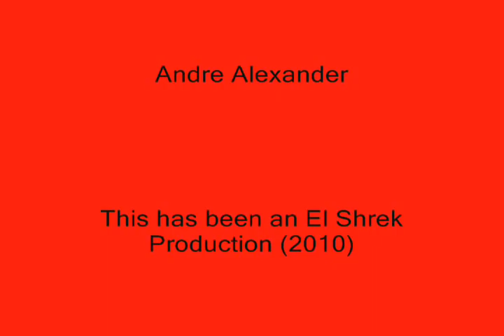1987 Fresno State vs. Western Illinois